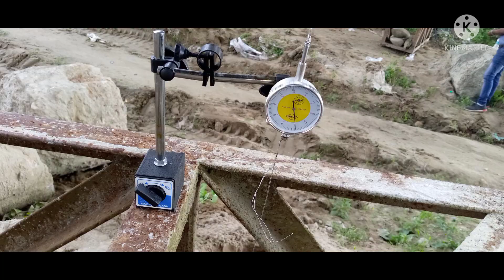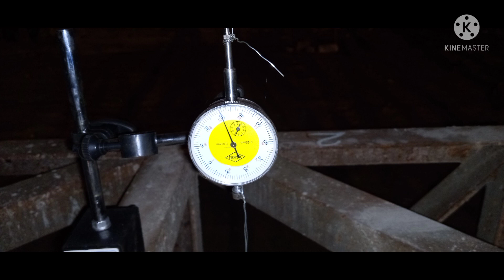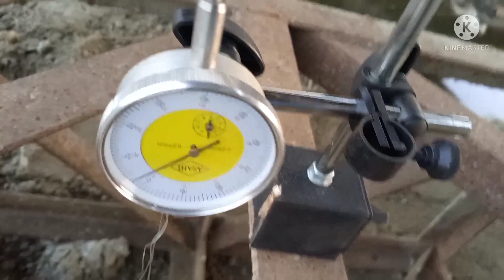BRIDGE LOAD Testing ghopur Live video Bridge final test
Hello friends In this video we are doing the Load  Test of Bridge wateh This video complete to learn complete procedure with calculation also subscribe this channel for more In donation

. TATA Tipper truk 4 truk 138 ton Load
Test bridge
...  138 ton Load Test
. cement concrete

    keep up date with
        video like this channel